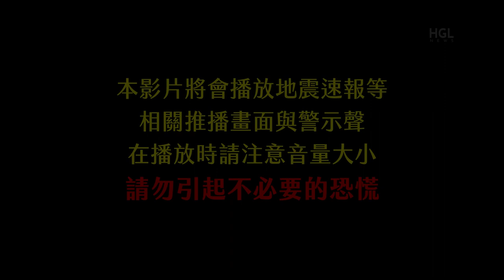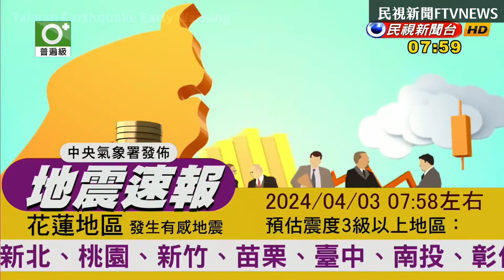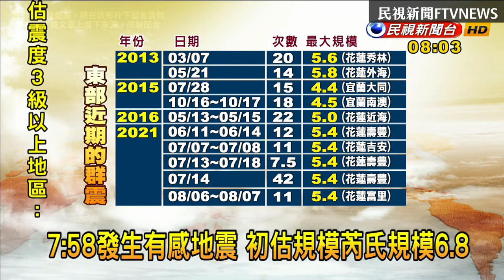【花蓮大地震｜主震】2024-04-03 07:58 M7.2 台灣 地震速報 蓋台畫面彙整（最大震度 6強）【TAIWAN EARTHQUAKE WARNING】 地震発生時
00:00 地震報告
00:08 東森新聞 EBC NEWS
07:52 三立新聞 SET NEWS
15:36 三立iNEWS SET iNEWS
19:38 民視新聞 FTV NEWS
26:41 鏡新聞 MNEWS
29:02 中視新聞 CTV NEWS (無速報畫面)
30:58 TVBS新聞 TVBS NEWS (無速報畫面)
37:13 華視新聞 CTS NEWS (無速報畫面)
43:17 台視新聞 TTV NEWS (無速報畫面)
44:02 中天新聞網 CTI WEB NEWS

【聲明：畫面版權歸畫面中電視台所有，此錄影存檔為網路直播訊號，可能與有線電視（中天新聞除外）的訊號有所差異。若需引用紀錄畫面，請在該影片下留言告知，並在影片或文章上留下來源，感謝配合。若要搬运纪录画面至B站，请在该视频下留言告知，并在视频或文章专栏上留下来源，感谢配合。】
（特別感謝marshc@ptt技術協助）
【訊號來源】各頻道YouTube直播訊號
【 第019號 顯著有感地震 地震報告 】
發震時間：113年04月03日07時58分09秒
震央位置：北緯23.77°　東經121.67°
震源深度：15.5公里
芮氏規模：7.2
相對位置：花蓮縣政府南南東方  25.0  公里 (位於臺灣東部海域)
各地震度級：
● 花蓮縣地區最大震度6強
　6強：和平
　6弱：花蓮市、太魯閣
　5強：鹽寮、銅門、秀林、西寶
　5弱：磯崎、西林、光復
　4級：紅葉、玉里、富里、水璉
● 宜蘭縣地區最大震度5強
　5強：澳花、南澳、武塔、宜蘭市、南山
　5弱：蘇澳、冬山、牛鬥、內城
　4級：大同、龜山島、頭城
● 苗栗縣地區最大震度5強
　5強：竹南
　4級：泰安、南庄、三義、苗栗市、鯉魚潭
● 臺中市地區最大震度5弱
　5弱：梨山、霧峰、德基
　4級：臺中市、大甲、烏石坑、梧棲
● 彰化縣地區最大震度5弱
　5弱：員林、彰化市
　4級：鹿港、二林、大城
● 新竹縣地區最大震度5弱
　5弱：關西、竹東、竹北市
　4級：五峰、峨眉
● 南投縣地區最大震度5弱
　5弱：奧萬大、日月潭、合歡山
　4級：信義鄉、魚池、國姓、竹山、名間、南投市、埔里、玉山
● 桃園市地區最大震度5弱
　5弱：大溪、中壢、桃園市
　4級：三光、新屋
● 新北市地區最大震度5弱
　5弱：三峽、五分山
　4級：烏來、新店、雙溪、三貂角、汐止、五股、淡水、萬里、石門
● 臺北市地區最大震度5弱
　5弱：臺北市
　4級：木柵
　3級：陽明山
● 臺東縣地區最大震度4級
　4級：長濱、成功、海端、池上、利稻、東河、鹿野、綠島、蘭嶼
　3級：臺東市、太麻里、達仁、大武、卑南
● 嘉義縣地區最大震度4級
　4級：阿里山、民雄、番路、太保市、義竹、大埔
● 雲林縣地區最大震度4級
　4級：草嶺、西螺、斗六市、古坑、麥寮、四湖、水林、土庫
● 高雄市地區最大震度4級
　4級：桃源、甲仙、六龜、旗山、路竹、楠梓
　3級：壽山、高雄市
● 嘉義市地區最大震度4級
　4級：嘉義市
● 新竹市地區最大震度4級
　4級：新竹市
● 臺南市地區最大震度4級
　4級：東山、白河、善化、新化、佳里、永康
　3級：楠西、臺南市
● 基隆市地區最大震度4級
　4級：基隆市
　3級：彭佳嶼
● 屏東縣地區最大震度4級
　4級：九如
　3級：三地門、瑪家、春日、東港、屏東市、滿州、新埤、恆春、南灣、鵝鑾鼻
　2級：獅子、墾丁、小琉球
● 澎湖縣地區最大震度3級
　3級：馬公市
　2級：東吉島
● 連江縣地區最大震度2級
　2級：馬祖
● 金門縣地區最大震度1級
　1級：金門
附註：沿岸地區應防海水位突變。
災防告警訊息：
　(1) 本起地震預估達災防告警系統(PWS)發送門檻，告警範圍：宜蘭縣、新竹縣、苗栗縣、彰化縣、南投縣、雲林縣、嘉義縣、臺東縣、花蓮縣、嘉義市、臺中市、臺南市。
　(2) 本訊息為系統自動發布，因時效需求存在不準確性，僅提供應變參考。

更新時間：2024/04/03 08:09:32